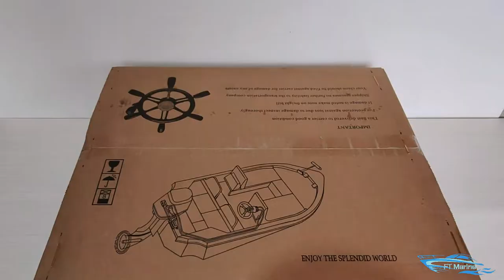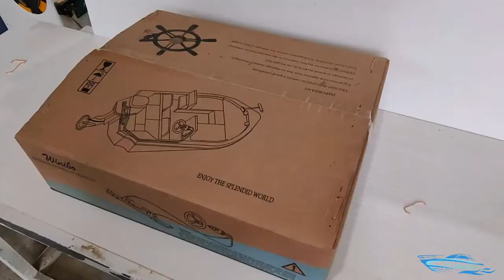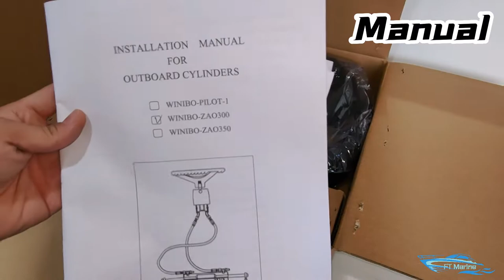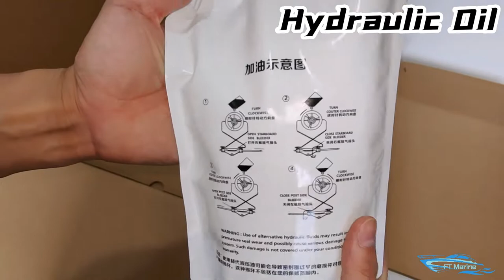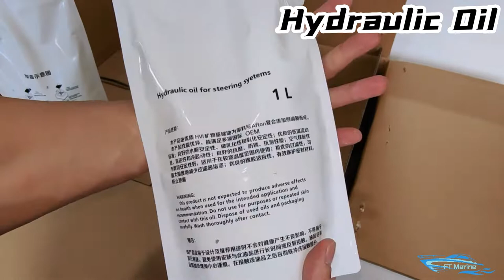Outboards hydraulic steering Winibo unboxing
Winibo is the NO.1 outboards hydraulic steering brand made in China. This unboxing video show you brand new Winibo- ZAO 300 every parts, including hydraulic cylinder, pump, wheel, hose, connectors, vent hose, manual...